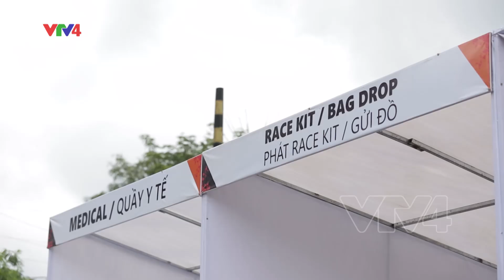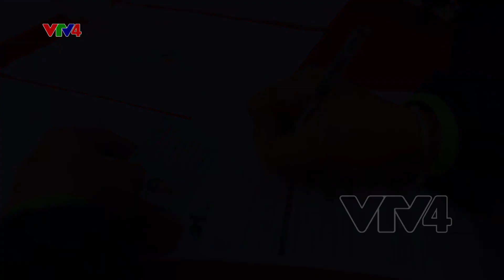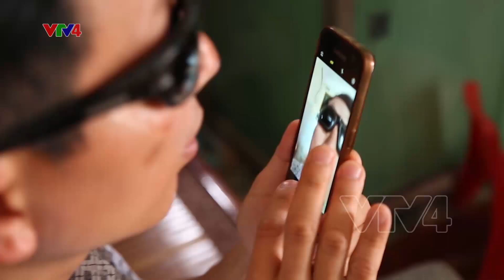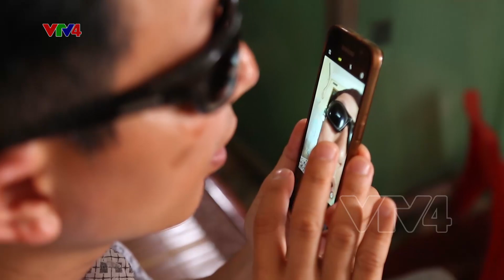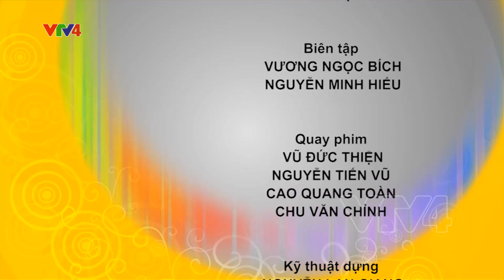Đi tìm ánh sáng